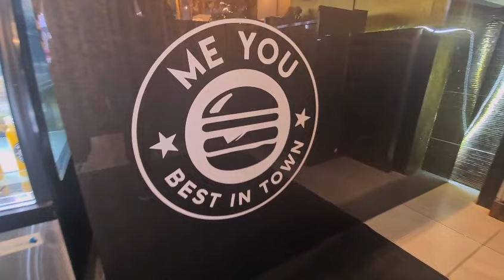Is This The Best Karak Chai In Uk? | Karak Chai In Birmingham | Ladypool Road | DanishVlogsster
Guys follow @JaySheikh mashallah hes doing amazing videos and food reviews on youtube

INSTRUCTIONS